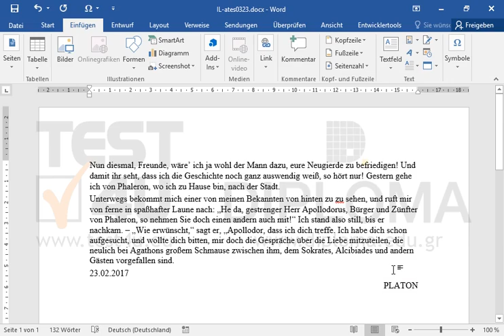Fügen Sie das aktuelle Datum mithilfe eines Feldes im Format dd.ÌM.yyyy in die Leerzeile nach...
Fügen Sie das aktuelle Datum mithilfe eines Feldes im Format dd.ÌM.yyyy in die Leerzeile nach dem zweiten Absatz ein. Möchten Sie mehr. Laden Sie das TEST4U demo herunter